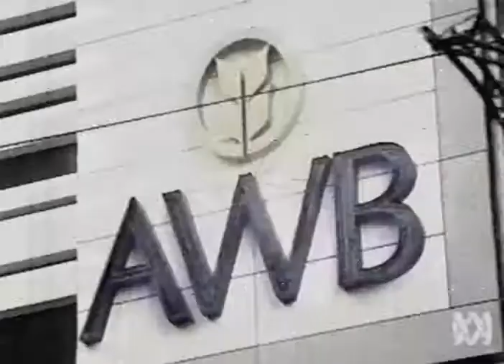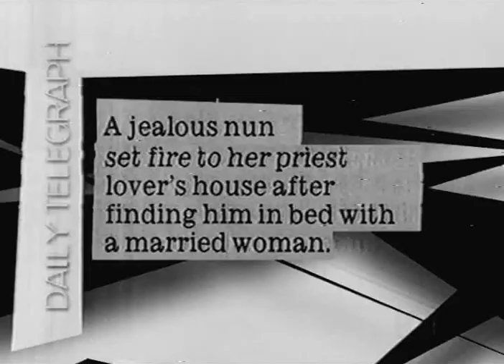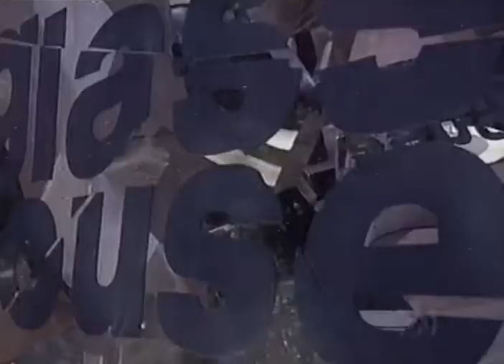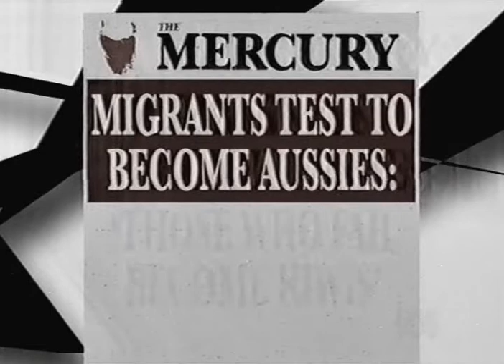The Glasshouse 30 GH Sept 20 2006